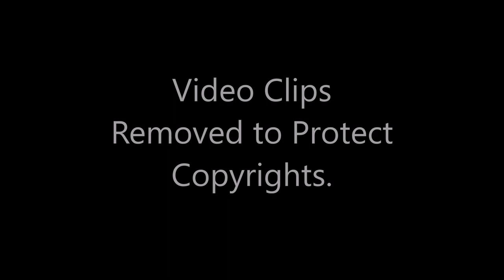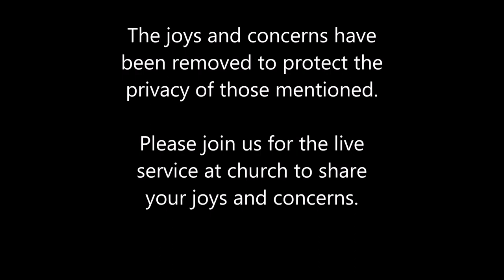Dec. 25, 2022 Wonderful Life Miracles